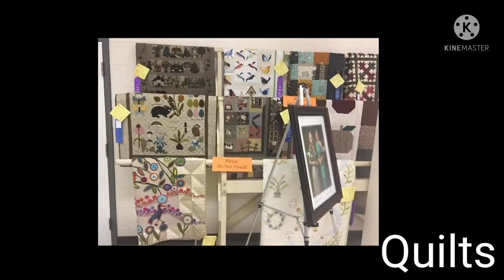County Fair 🎡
A quick look at the county fair we went to!

Not only do they have fun rides and food, they also have a bunch of 4H exhibits that kids enter in projects.  From woodworking and art, to quilting and baking!🎂

Have a blessed week, y'all!!💖🙏